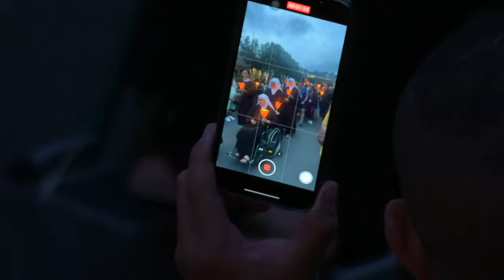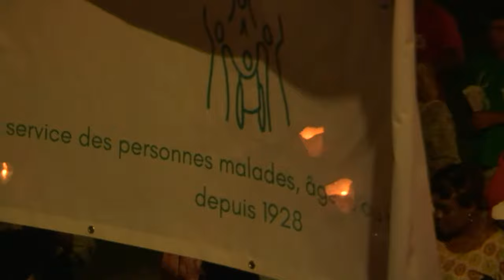Procession Mariale, pèlerinage National